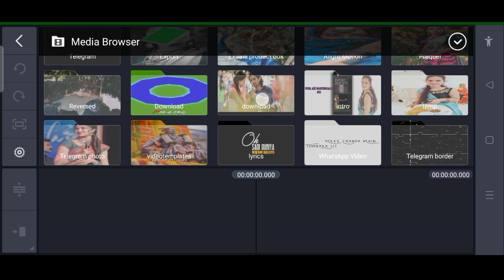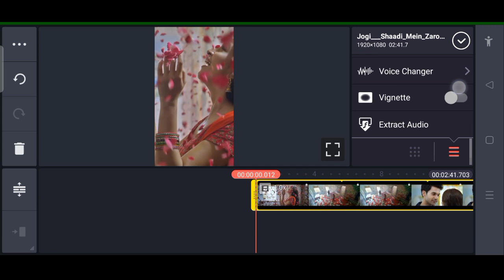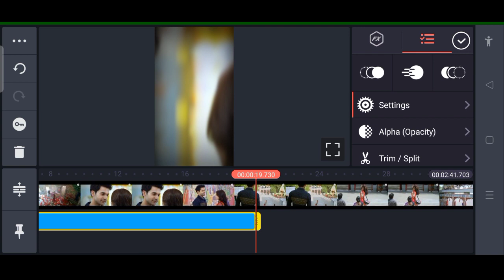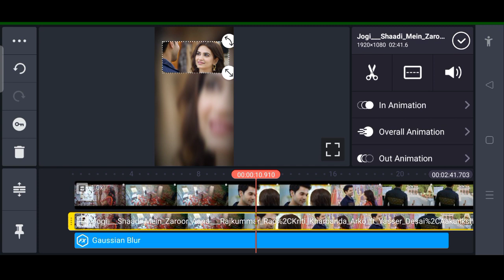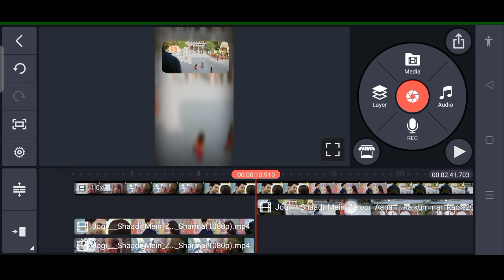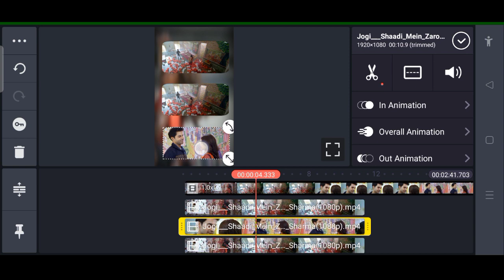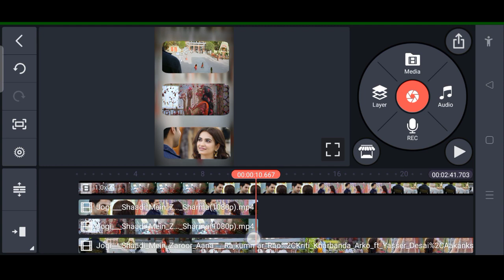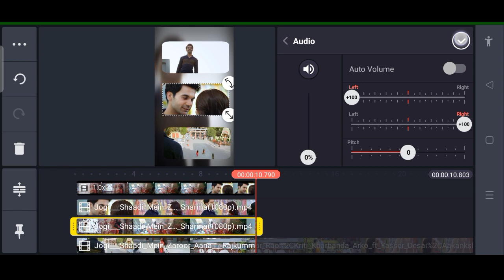New Style 3 layers Video Editing In Kinemaster 2021 ll Status Video Kaise Banaye ll Kinemaster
NOTES

{Video About}

💯❣️Thanks ____________________________________